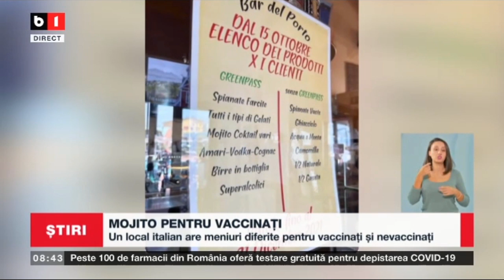ITALIA - MOJITO PENTRU VACCINATI_Stiri B1_1 oct 2021